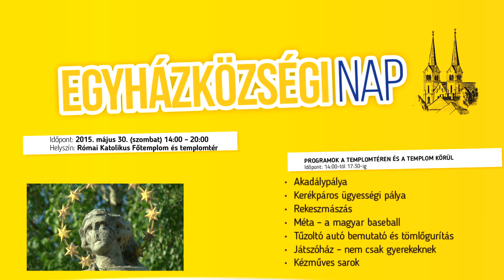Egyházközségi Nap promo